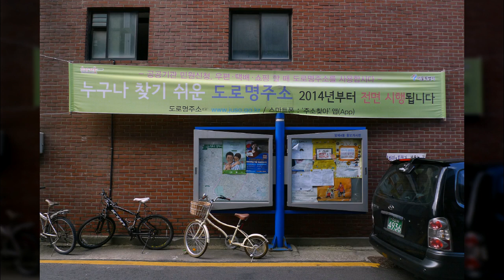방배동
1만8천개 이상의 다양한 컨텐츠들을 목록별로 구분하여 재생목록에 정리하였습니다.

1. Youtube, Pixabay, 공유마당에서 제공하는 음악과 사진들을 이용한 컨텐츠.
2. 일상이 담긴 Shorts 영상.
3. 플랫폼 기획 전반.
4. 랜선 여행 시리즈 - 국내, 전세계 대륙별 컨텐츠
5. 대한민국 역사 시리즈